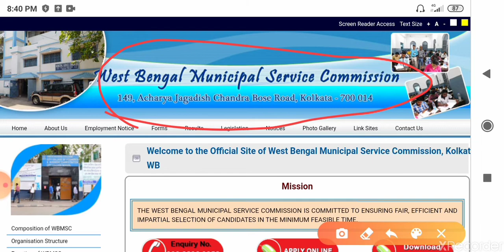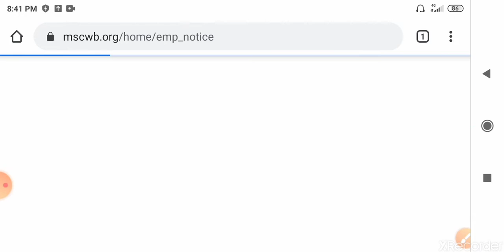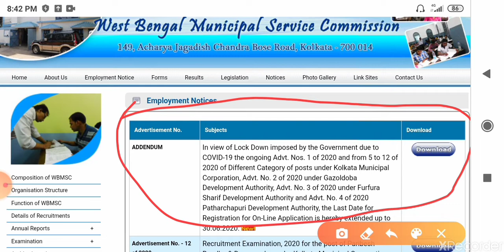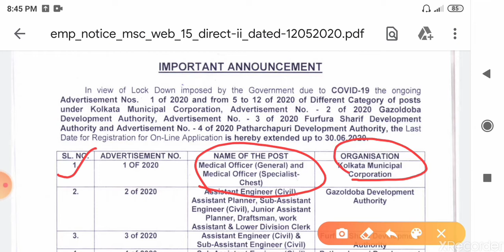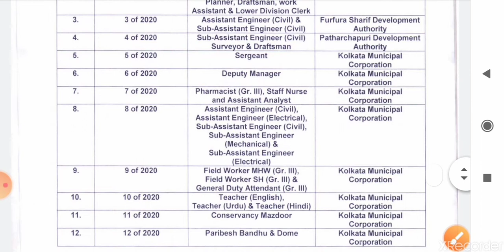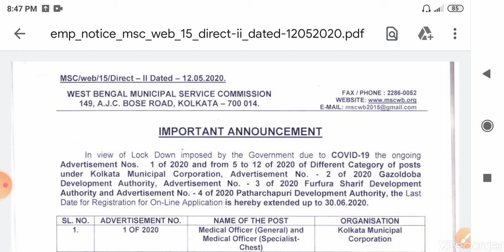রাজ্যে ১৯৮৮টি শূন্যপদে নিয়োগ। Group D, LDC, শিক্ষক, ইঞ্জিনিয়ার। আবেদনের সময়সীমা বাড়ানো হল।।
রাজ্যে ১৯৮৮টি শূন্যপদে নিয়োগ। লকডাউনের মাঝেই চাকরিপ্রার্থীদের জন্য খুশির খবর। ১৯৮৮টি বিবিধ শূন্যপদে নিয়োগ চলছে। আবেদনের সময়সীমা বাড়ানো হল।